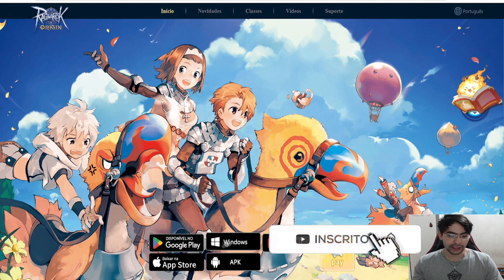BAIXE AGORA!! RAGNAROK ORIGIN OFICIAL LANÇAMENTO DO SERVIDOR BRASILEIRO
Ragnarok Origin é o novo game de RPG online produzido pelo estúdio Gravity e que serve de sequência para o clássico Ragnarok Online.

❤️Mural da Fama TOP 5(obrigado pelo apoio)❤️
1 - Alluka (R$ 928,19)
2 -  ROMARIO ROVANI(R$ 107,00)
3 - Painkillerss122 (R$ 90,00)
4 - - 4Red - (R$ 85,00)
5 - Lucas Ferraro(R$ 71,00)

como baixar ragnarok origin, como jogar ragnarok origin, como upar no ragnarok origin, como ficar forte no ragnarok origin, como farma no ragnarok origin